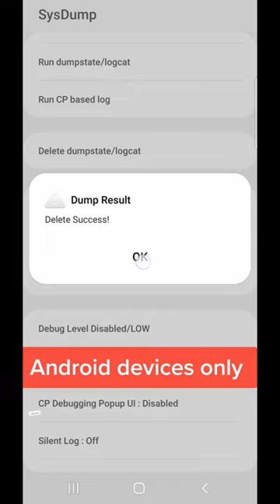Android secret codes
secret code for android users - @AbdiBateno

shorts
secret phone codes
android secret code
android secret codes 2022
secret codes
secret android codes
samsung secret codes
secret smartphone codes
short
secret iphone codes
secret codes for android phone
tips
secret code
technology
android codes
android phone
smartphone secret codes
secret ios codes
android mobile secret codes
youtube shorts
phone codes
iphone codes
android phone secret codes
android hidden codes
youtubeshorts
viral
secret android codes for samsung
iphone
secret codes to unlock android phones
mobile secret codes
tricks
tech video
codes
how to
mobile tricks
android
karan lohia
mobile secret code
settings
indian bike driving 3d new update
viral shorts
android phone secret code
android tricks
technical ghouri
infinix android code
infinix secret code
infinix code
infinix
technology video
technology shorts
shorts feed
phone boss
khufiya code
2023
top codes
codes for android
mobile tips
mobile tips and tricks
new android codes
secret codes 2023
phone code 2023
mobile code 2023
mobile codes for android
most useful secret phone codes 2023
phone code codes for android
phone secrets
android secrets
coding
android phone secret tricks
infinix information codes
android phone secret code 2023
secret for for smartphone
mobile check code vivo
secret code for redmi phone
secret code for samsung phone
secret code for oppo phone
secret code for vivo phone
android phone ke secret code
secret code for android phone
oneplus secret code
infinix secert code
samsung secretb code
oppo secret code
vivo secret code
realme secret code
redmi secret code
imei number
call forwading secret code
call waiting secret code
youtube grow
youtube tips
support me
technical gori
android phone tips
google code
google secrets
mobile imei number
tutorial
to
how
what's app status
imei number fine
share chat what's app status
roblox event
roblox codes 2023
roblox codes
roblox
motivation video
hindusium
free roblox items
bhajan
new mobile tricks
god
18 minutes book in hindi
18 min audiobook hindi
earning
trending
hacks
new tips and tricks
mobile
tech
cheat codes for eamcet 2023
netflix secret codes
secret netflix codes
cheat codes dj
cheat codes artist
gta 5 secret codes
crazy cheat codes
minecraft cheat codes
all secret codes
try this secret🤔 cheat codes😲
cheat codes eamcet
information
setting
5 secret codes for your safety n yr mobile safety
7 android shortcuts
hindi
kode
jio
nokia
mi
i phone
code
secret
magic codes
android hack
android shortcuts
how to know all mobile secret codes
all mobile secreat cod
top 5 secret code
hiddensecret codes for all android phones
all android phones
hidden secret codes
android tips
pakistan
nepal
ishan
ishan tathagat
tips & tricks
phone tricks
android 13
useful
android phones
game
android apps
smartphones
apple
android hacking
oneplus
vivo
oppo
poco
xiaomi
realme
samsung
sar value check in mobile
top 3 secret code for android phone
best code for android
android secret code 2023
android hacking wan
kuna luha
shortsviral
trendshorts
shortvideo
shortsvideos
interesting facts
amazing facts
sar value secret codes for android mobile
android phones secret numbers for sar
secret codes of smartphone
smart phones secret codes
facts
interestingfacts
amazingfact
viralvideo
android hacks 2021
ytshort
best apps for android
iphone tricks
smartphonehacks
secretcodestounlockandroidphones
secretcodesforandroidbattery
androidmobilesecretcodes
secretandroidcodesforsamsung
secretandroidcodes
smartphonedialcodes
smartphonecodesandroid
smartphonetricks2023
brightsidesmartphones
phonesecrettricks
phonesecrets
smartphonecameratricksandtips
smartphonetrick andhiddenfeatures
smartphonetricksandtips
dc technology
oppo mobile secret setting
vivo mobile secret setting
secret code of mobile
samsung secret code
very useful secret codes for all samsung phones
new android shortcuts
trending shorts
education
smartphone
help full code
try code
mostvied
facto surajit
mobile checking codes
smartphone checking codes
motorola secret codes
realme secret codes
redmi secret codes
secret codes for android samsung
hidden secrets settings